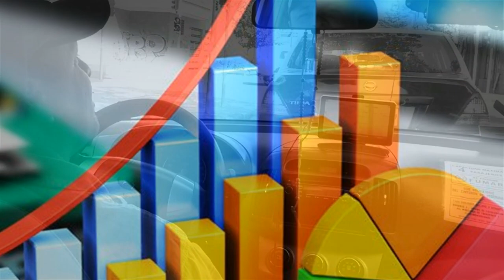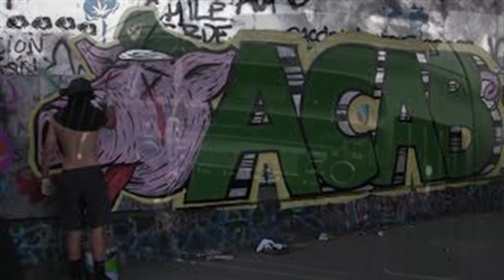CHILE ROMPE RELACIONES CON CHILE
este meme lo subimos el 3 de octubre del 2019
SOMOS VISIONARIOS, VIDENTES, TAROTISTAS CONCHESUMAAAAADRE